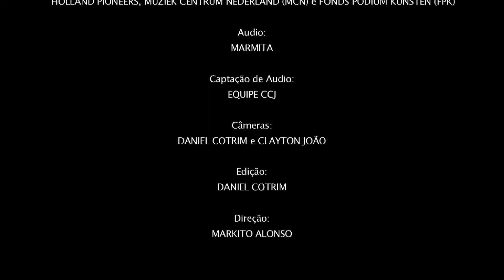The Ex - One Out of Six - MCI no CCJ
The Ex toca a música One Out of Six no CCJ. MCI 2012.

Audio: Marmita.
Câmeras: Daniel Cotrim e Clayton João / CCJ.
Edição: Daniel Cotrim / CCJ.
Direção: Markito Alonso / CCJ.